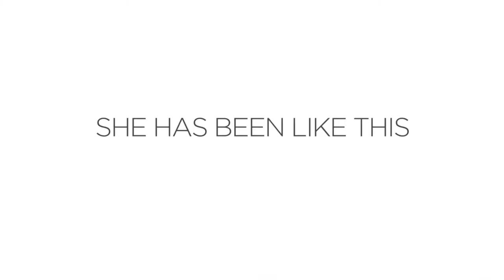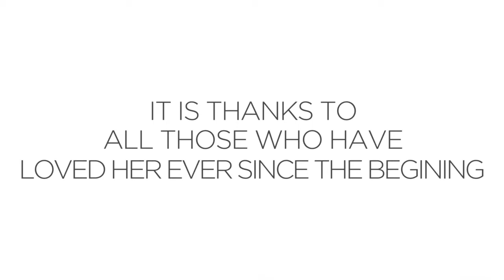Diego Dalla Palma Looks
A compilation of amazing Diego Dalla Palma Looks! Find the brand exclusively at Beauty Line.